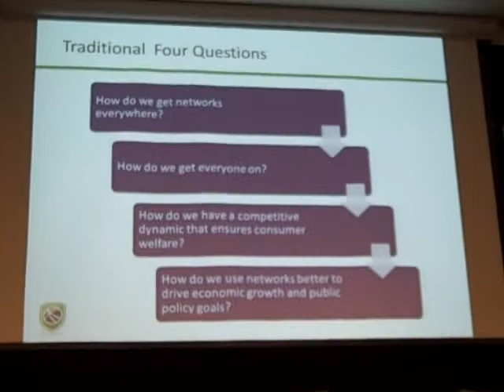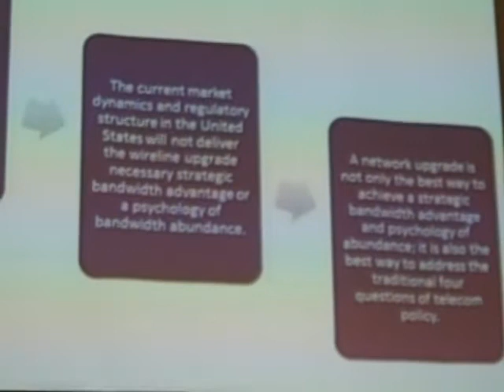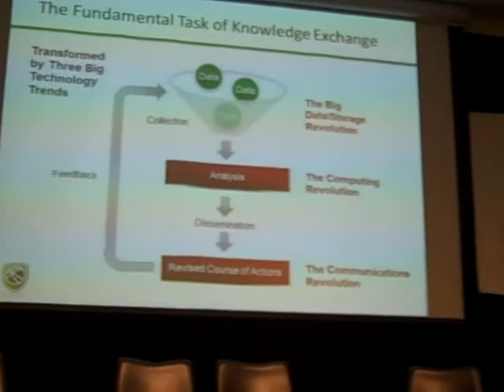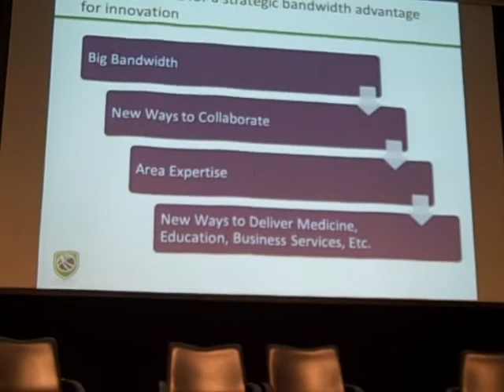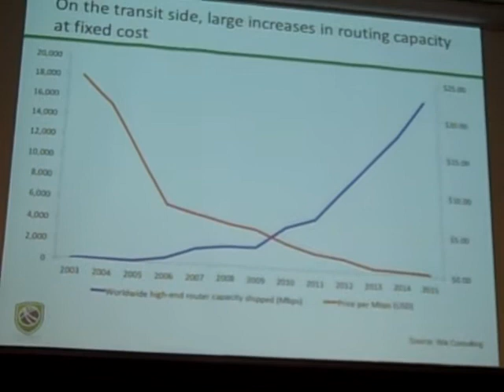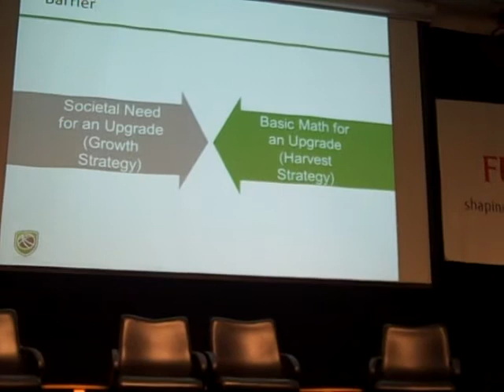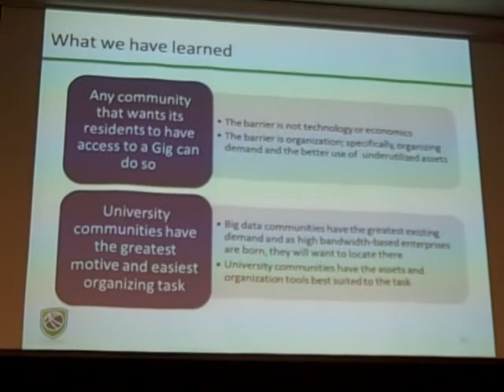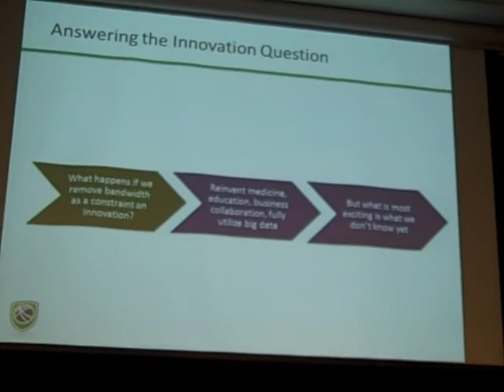A Keynote Speech by Blair Levin @ Fujitsu's Tech Sympo on Unlimited Bandwidth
What do we need to support unlimited bandwidth?